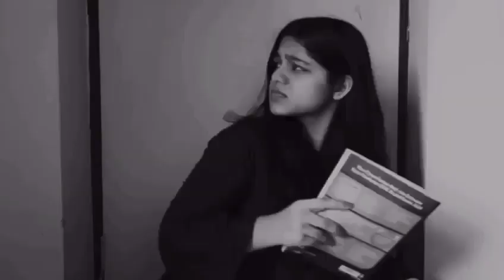WHAT A GIRL GOES THROUGH IN HER ENTIRE LIFE | HATHRAS RAPE CASE| WE STAND STRONG.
This presentation aims to teach everyone what a girl goes through from the day she is born, then in her school, college and even after her marriage.
Please do share the video.
Credits: Vasundhra Singh- @_vxsu
               Suchandana Patoa
               Sweekruti Mahapatra
               Samridhi Joshi
               Isha Sharma
Thanks to all the brave and fierce women for voicing their views against rape culture and discrimination in India.